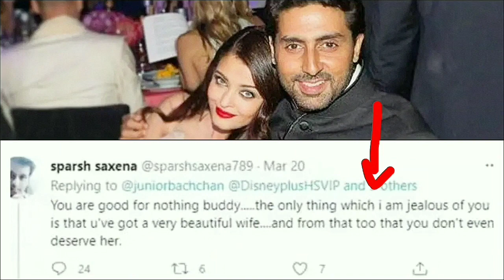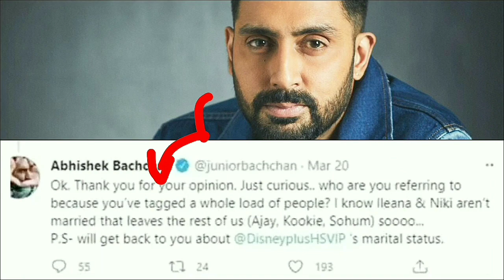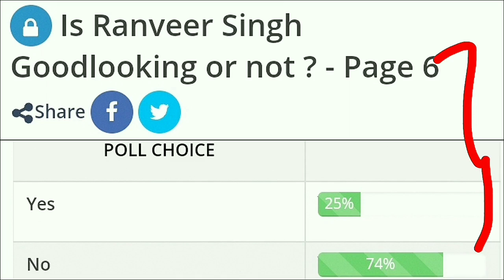KURANG TAMPAN, KOQ AKTOR INI BISA LARIS YA?